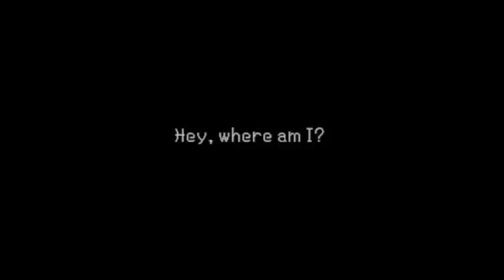Birth by Sleep, English cutscene 03 - The Voice Heard Drifting on the Waves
here another cutscene i hope you guys will enjoy please comment and have a nice day.